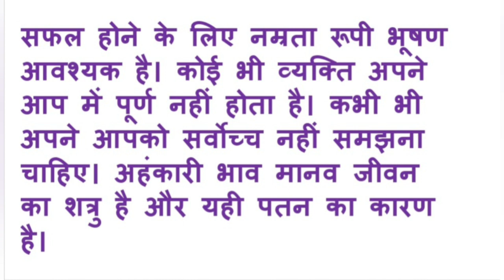अंहकार मनुष्य का शत्रु/ अंहकार का अर्थ / अंहकार का लक्षण/ अंहकार/ अंहकार क्या है/ ego in hindi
अंहकार मनुष्य का शत्रु/ अंहकार का अर्थ / अंहकार का  लक्षण/ अंहकार